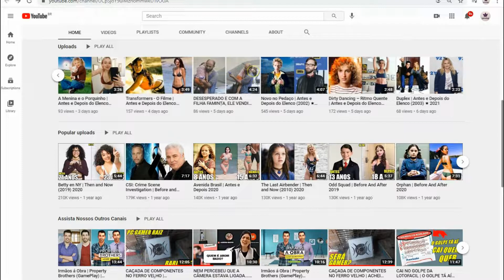Minha Mãe É uma Peça: O Filme | Antes e Depois do Elenco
Before and After / Then And Now / Gifted Hands: The Ben Carson Story / Idades e Parceiros na Vida Real / Real Partners and Ages / Globo / Sessão da Tarde / Gloobo / Record / Sbt / Temperatura Máxima / Sessão Aventura / Cine Maior / Filme Completo Dublado/Minha Mãe É uma Peça: O Filme é um longa-metragem de comédia brasileiro dirigido por André Pellenz, protagonizado por Paulo Gustavo e escrito pelo mesmo em parceria com Fil Braz. É baseado na peça de mesmo nome criada e estrelada pelo próprio Paulo Gustavo e que levou milhões de espectadores ao teatro ao longo dos anos em cartaz. O elenco da versão cinematográfica também é composto por Mariana Xavier, Rodrigo Pandolfo, Ingrid Guimarães, Herson Capri, Suely Franco, Mônica Martelli, Samantha Schmütz e Alexandra Richter. / English: My Mom Is A Character

Elenco
Paulo Gustavo
Mariana Xavier
Rodrigo Pandolfo
Suely Franco
Herson Capri
Ingrid Guimarães
Alexandra Richter
Samantha Schmütz